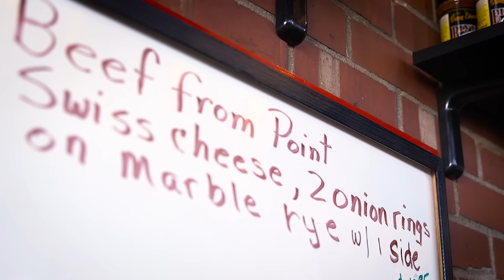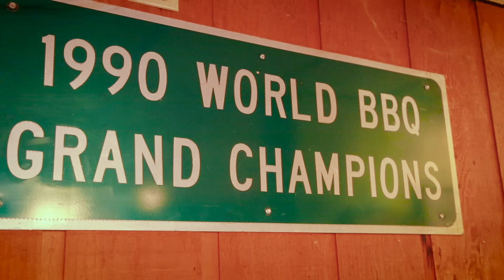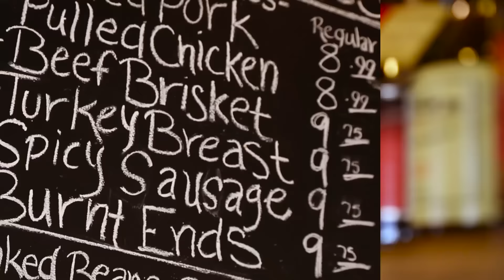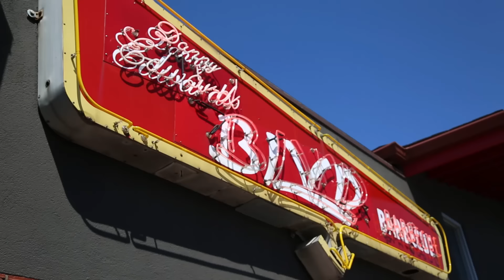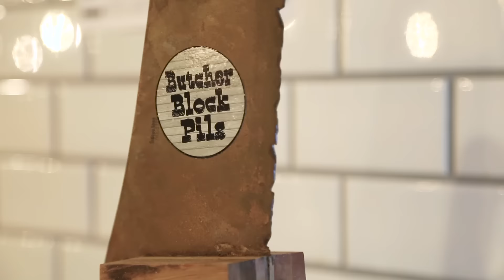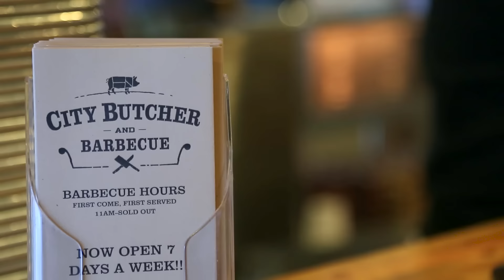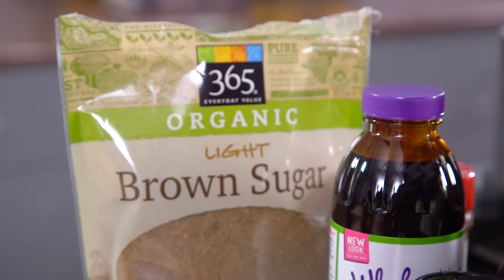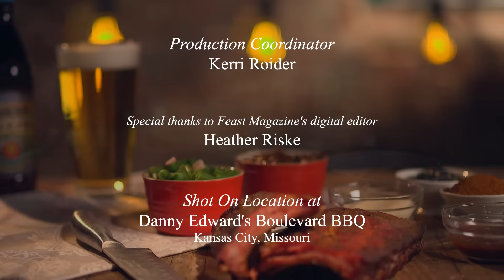Feast TV: Barbecue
This episode’s smokin’! Meet some of the folks behind the region’s incredible barbecue industry, including the people building some of the country’s best-regarded smokers, plus we attend the Whole Hog Extravaganza and learn how to barbecue from the best in the business. Back in the kitchen, host Cat Neville shows you how to make classic sauces including Alabama-style white, South Carolina mustard and a Kansas City sweet tomato-based sauce.

Watch Feast TV:

-- In Kansas City, watch Feast TV on KCPT (Channel 19) at 5:30pm on Sun., April 10; Sun., April 17 and Sun., April 24.
-- You can watch Feast TV throughout mid-Missouri on KMOS (Channel 6) on April 28 at 7:30pm and April 30 at 4pm.
-- Feast TV will air in the southern Illinois region on WSIU (Channel 8) every Monday at 12:30pm.